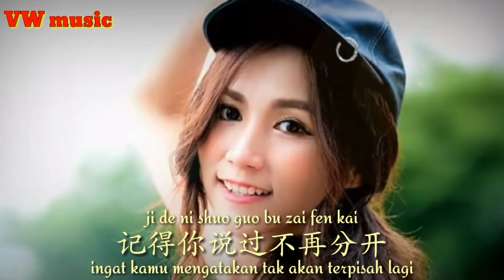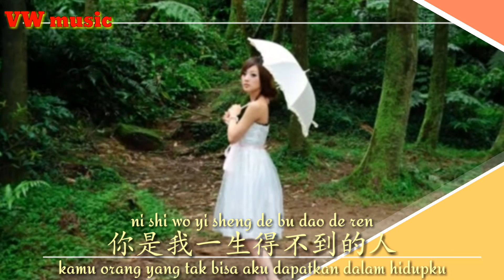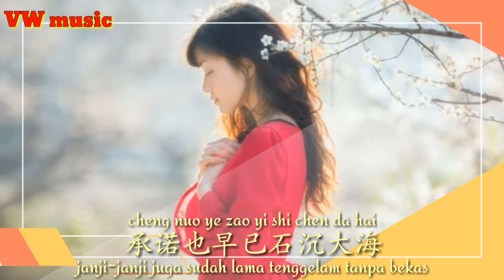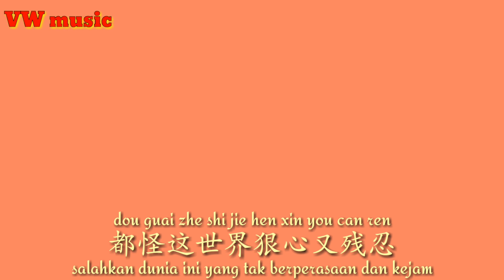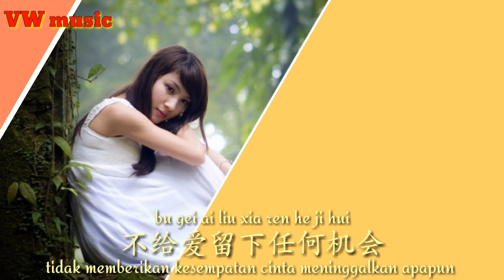忘不了的人 Wang Bu Liao De Ren - 风语 Feng Yu (terjemahan dan lirik)